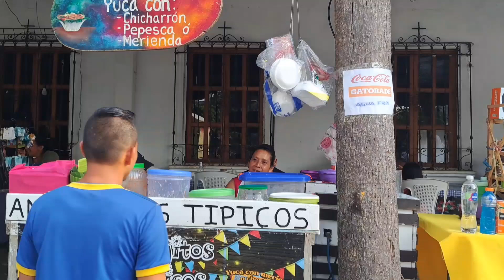Salimos a Regalar Premio Sorpresa y Abrazos a las Madrecitas de Concepción de Ataco, El Salvador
En esta ocasión salimos a las calles de nuestro querido Concepción de Ataco, a regalar abrazos o premio Sorpresa a las madrecitas